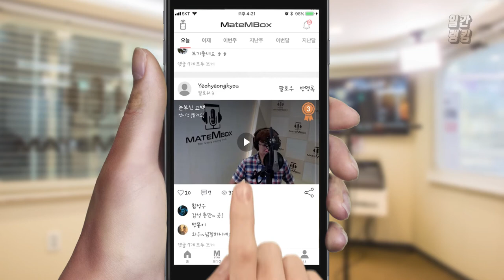메이트엠박스 일간 랭킹 TOP4 2020년 08월 01일 [Daily Ranking]